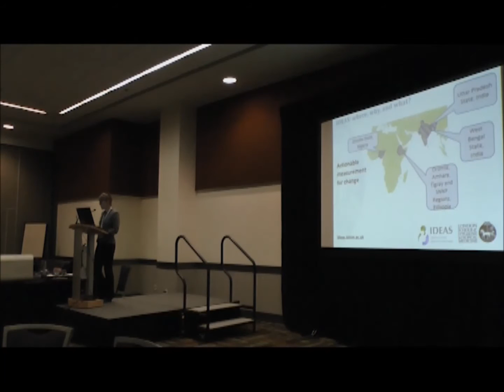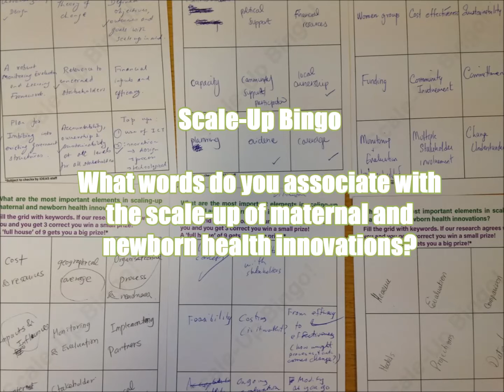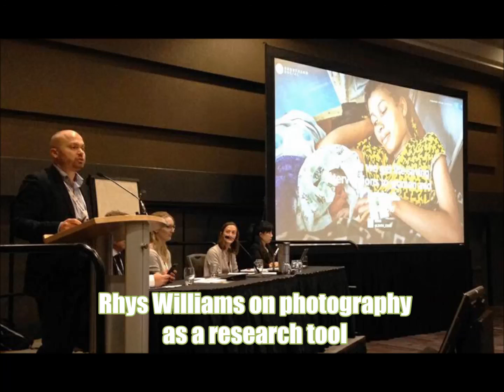Measurement, learning and evaluation for maternal and newborn health - IDEAS at HSR2016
At the Fourth Global Symposium on Health Systems Research in Vancouver, Canada, the IDEAS team organised a special Satellite Session on the topic of 'Measurement, learning and evaluation for maternal and newborn health'.

This session focused on embedding “learning” within action for better maternal and newborn health. Short presentations, each followed by discussion with an interactive Q&A, emphasised the need to reflect and to learn from the characterisation of complex intervention strategies, from new measurement methods and learning that strengthens implementation processes.